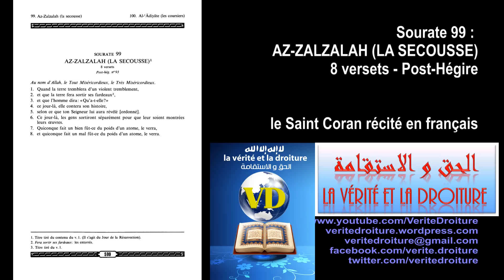Sourate 99 : AZ-ZALZALAH (LA SECOUSSE) Coran récité français seulement- mp3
Sourate 99 : AZ-ZALZALAH (LA SECOUSSE)
8 versets - Post-Hégire
le Saint Coran récité en français, pratique pour les convertis, et tous les francophones ne comprenant pas ou peu la langue Arabe
réalisation: ISLAM : la vérité et la droiture -- الاسلام : الحق و الإستقامة